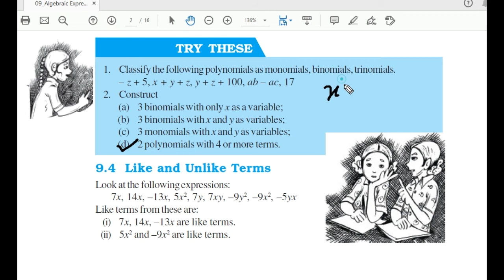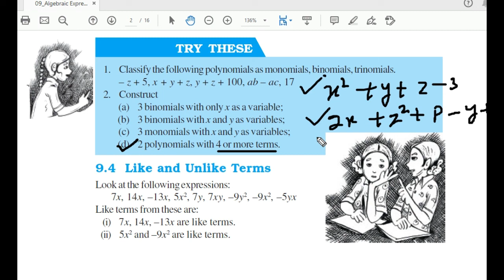Try these 2 - page 138 - chapter 9 - Algebraic Expressions and Identities - class 8 - maths - ncert